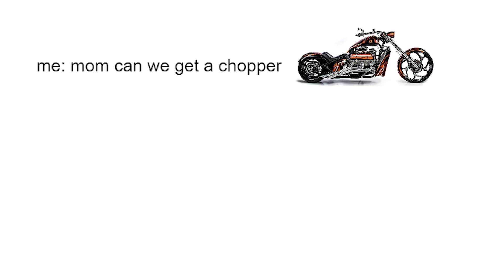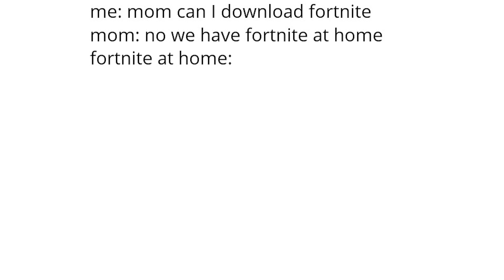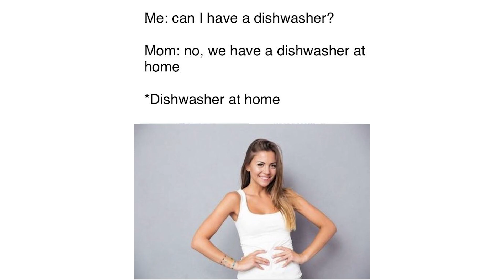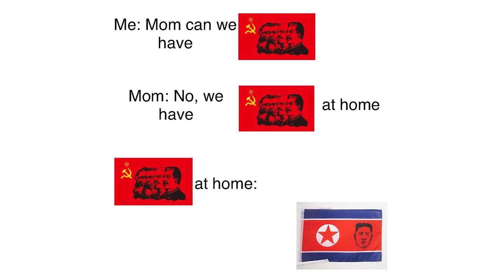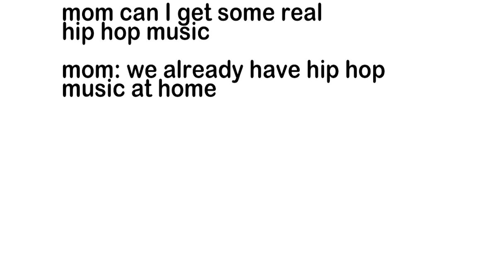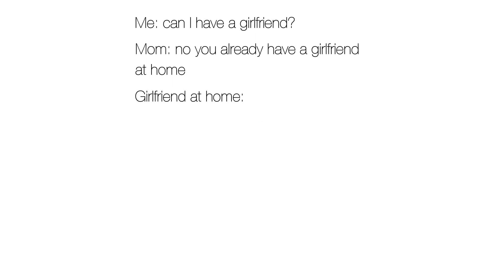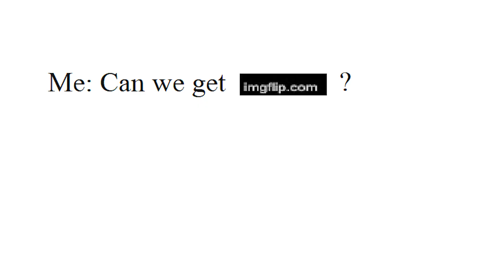Food at home .. / DANK BULKY MEMES COMPILATION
Mom can we get Stolen memes compilation?